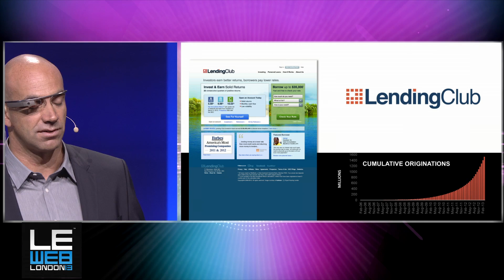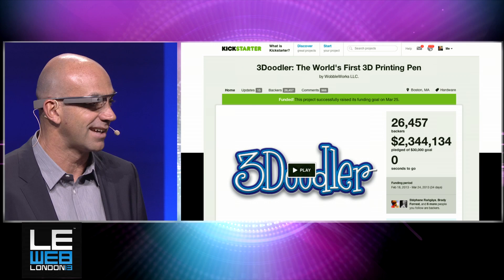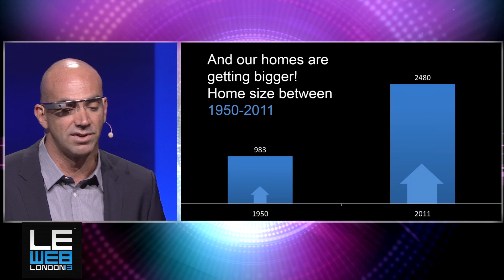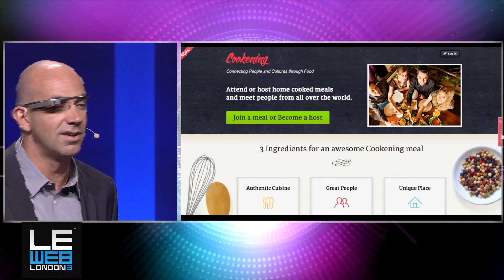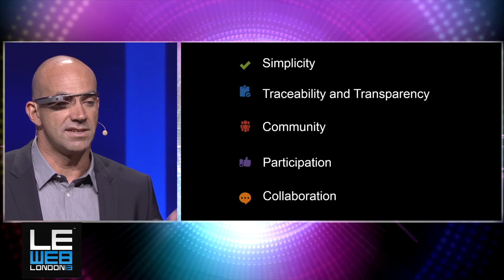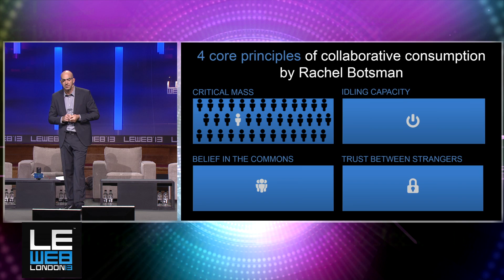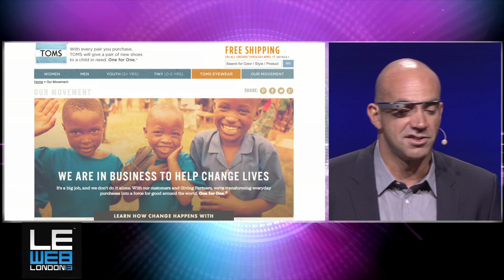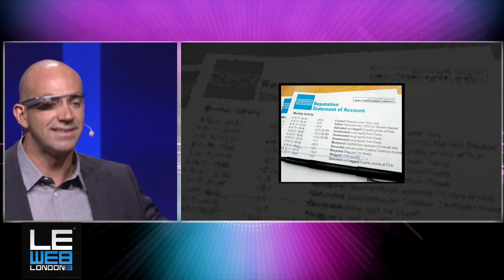Loic Le Meur - The Sharing Economy - LeWeb London 2013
Loic Le Meur's keynote on the Sharing Economy as he studied the theme for his conference LeWeb London